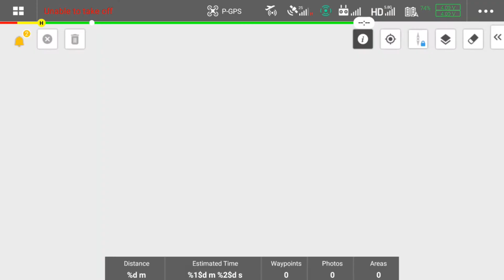SHARE 6100 | CAMERA SETTING ON DJI PILOT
This video is about how to set camera SHARE 6100 on DJI Pilot.